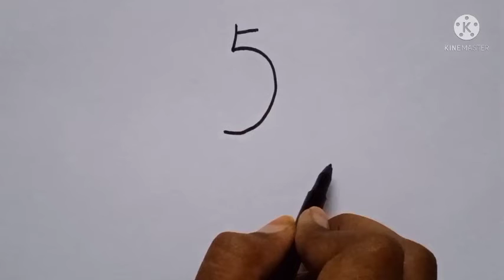Simple Apple Drawing|step by step|simple drawings